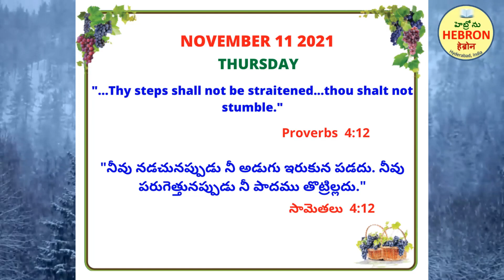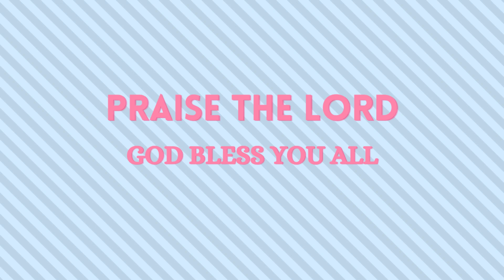HEBRON MORNING MEDITATIONS, NOVEMBER 11, 2021